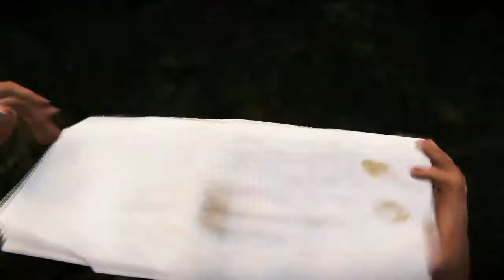Uncharted The Lost Legacy #4 artefatos hoysalas e relíquias fotos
Localização dos artefatos hoysalas para pegar o rubi da rainha